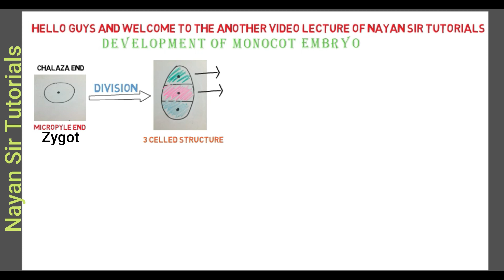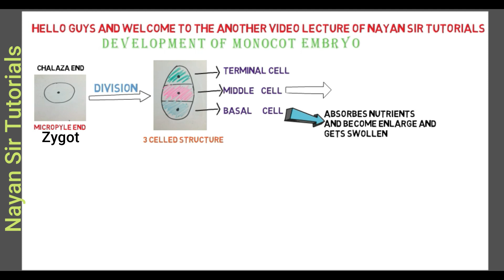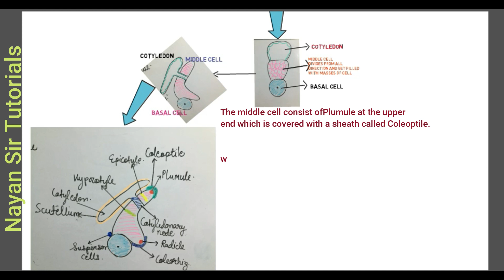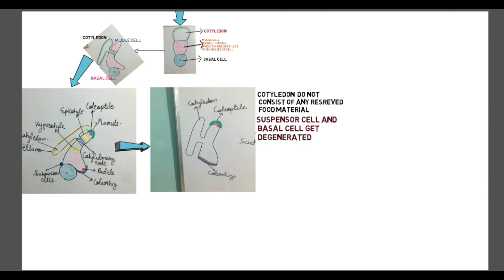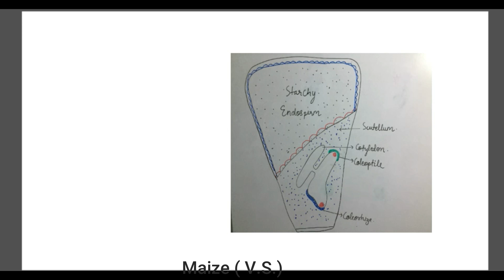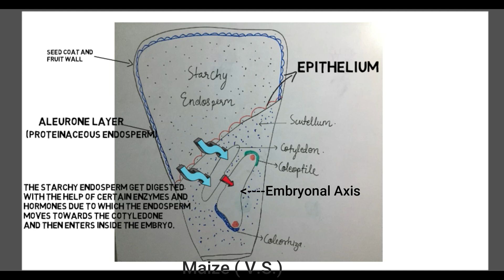lecture 10, Development of Monocot Embryo ( Animated way)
Description:
🌱 Dive into the fascinating world of plant development! In this video, we explore the captivating journey of a monocot embryo as it undergoes various stages of growth. From the initial stages of cell division to the formation of vital structures, you'll witness the intricate process that leads to the emergence of a young plant. Join us on this botanical adventure to uncover the secrets of how monocot embryos transform into thriving members of the plant kingdom. 🌿🔬🌾

Notes:-
Development of Monocot embryo

1) First the zygot undergoes transverse division and Get converted into 3 celled stage which consist of ypper terminal cell, middle middle cell and lower basal cell.
2) Basal get helps in the absorption of all nutrients and get swollen and enlargewhile the middle cell have avery significan function i.e. is helps in the formation of Radical, plumule, suspensory cell, epicotyl and hypocotyl and terimal forms the cotyledon( very thin and without endosperm).
3) Now, this 3 celled structur undergoes rapid development and the middle cell form the embryonal part( embryonal axis) where as terminal cell develops in to cotyledon.
4) The Embryonal cell consist of Plumule at the upper end  which is covered with the coleoptile and lower lateral end consist of the radical which is coverd with the coleorhiza. Beside this there is apresence of suspensory cell.
5) Later on , the basal cell and suspensory cell gets degenrated and the only part left is cotyledon and Embryonal cell.
6) The cotyledon does not consist of any reserved food material.
 Here, in case of maize the cotyledon obtain food from the starchy endosperm and then is supplied to the developing embryo.